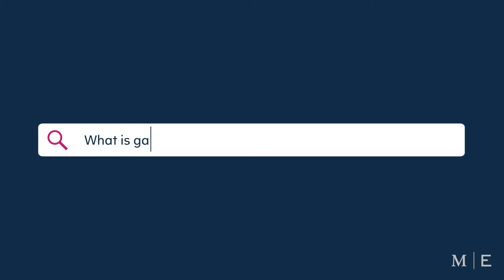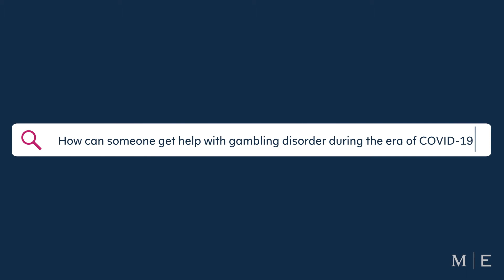STAY STRONG – Gambling Disorder and Help During the Era of COVID-19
What is gambling disorder and help during the era of COVID-19? Montefiore’s Director of Addiction Consultation Service, Dr. Howard Forman, explains what gambling disorder is, how lack of pleasure and activity during the era of Covid-19 created a new wave of gambling addiction for many people, and ways to get and seek help.